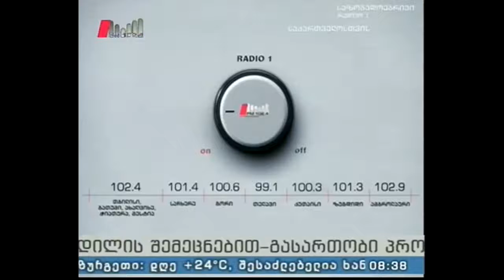"პიკის საათი" 13.05.16 თსუ-ს მოლაშქრეთა კლუბი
რაში მდგომარეობს ლაშქრობის სპეციფიკა, როგორ იგეგმება მარშრუტი, რა აღჭურვილობაა საჭირო სალაშქროდ წასასვლელად, რამდენად არის დაცული უსაფრთხოების ზომები და რა სახის შემეცნებითი დატვირთვა ახლავს ლაშქრობას?

გადაცემის სტუმრები: სალომე კობახიძე და ვაჟა კუდუხაშვილი - თსუ-ს მოლაშქრეთა კლუბის დამფუძნებლები

გადაცემის წამყვანები: სოფო გოდუაძე და ზაზა ხუციშვილი